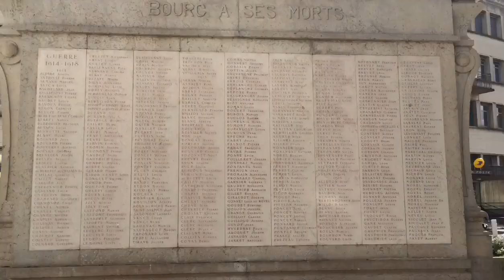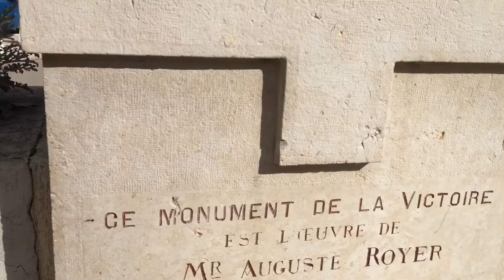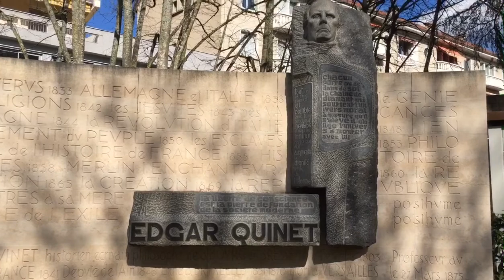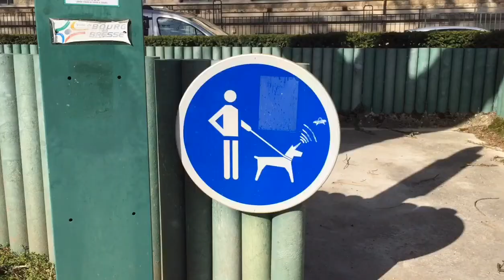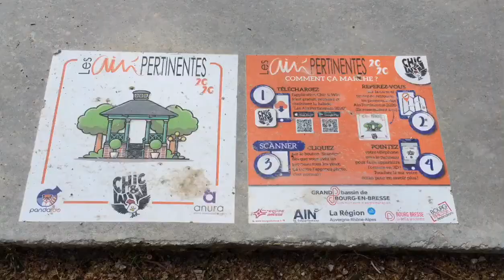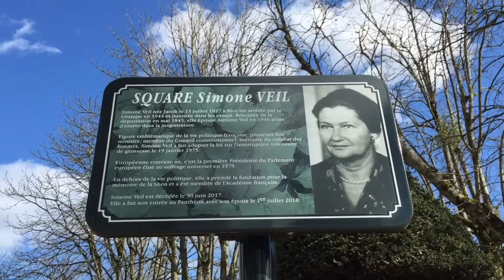🇲🇫 SQUARE SIMONE VEIL in FRANCE